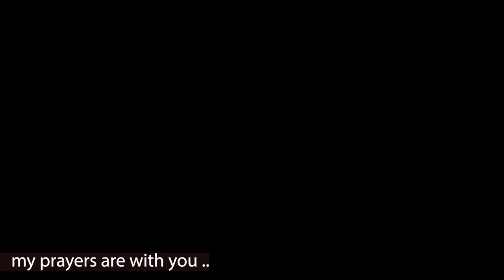Yo Plectrum Ninja .. this song is for you !! (OriginalSound ModernFolkMusic)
this is totally personal ..
Peter is a musician who lives in South Africa ..
when i watched one of Peter's first videos last year ..
he said .. before he started singing ..
"Eric .. this song is for you !! " ..
then he played his stratocastor and sang .. and i was amazed ..
we collaborated together on a whole bunch of songs ..
but then .. after a few months .. we both kinda moved on ..
this goofy little ditty is an ad-lib i made up late some night ..
anywhoo .. i found this video buried in my hard-drive ..
it reminded of that wonderful flow of creativity we both shared ..
and that making music is sometimes just about having fun ..
thanx Peter !!

and you'll see a list of Peter's music come up ..
but ya gotta go to the "community" tab ..
and click on the little icon-thingee that appears ..
it may take some time to figure out ..
cuz Peter deleted most of his videos ..